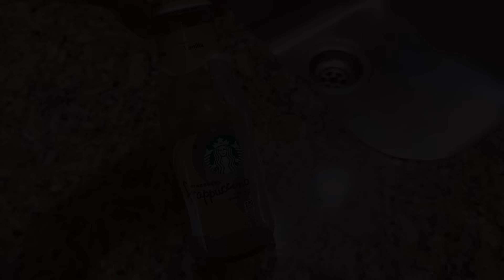【カナダ暮らしと家庭料理🇨🇦】家事いろいろ🧺🧽バーベキューの準備🍖🍖/ポークスキュワー/バターブロック作り/毎日のお弁当作り/夏休みVlog🌻🍉/主婦Vlog